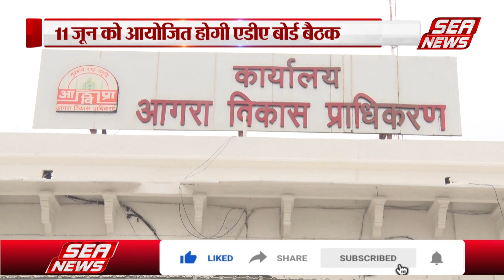Agra Development Authority : एडीए बैठक में पास होंगे कई प्रस्ताव | Board meeting | Sea News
आगरा विकास प्राधिकरण की बोर्ड बैठक 11 जून को होने जा रही है एडीए की बोर्ड बैठक में मास्टर प्लान 2030 के प्रस्ताव पर मोहर लगनी है इसके साथ ही ककुआ भंडाई योजना की संपत्ति की दरों पर सहमति बनाए जाने का प्रस्ताव रखा जाएगा एडीए बोर्ड बैठक में कई और अहम प्रस्ताव रखे जाएंगे